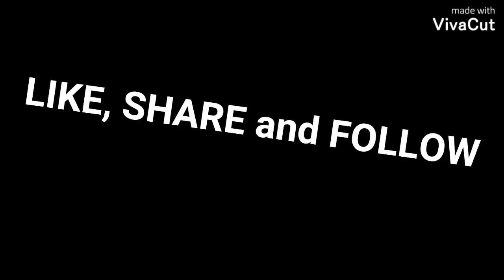#016 PETS FUNNY VIDEOS